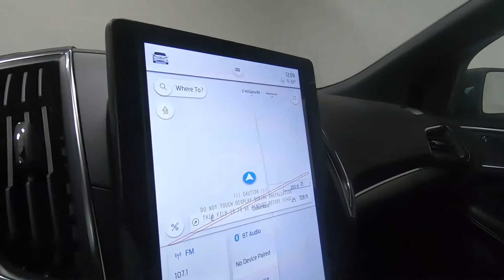2021 FORD EDGE ST - New SUV For Sale - Columbus, OH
Please visit Ricart Ford to view this New LITHIUM GRAY 2021 FORD EDGE ST for sale near Columbus, Ohio.

Stock #: FTM3883

Description:
2021 FORD EDGE ST
New 2021 Ford Edge Suv is For Sale in Columbus, Ohio. This model has a 2.7L V6 engine, Automatic transmission, and is finished in Lithium Gray paint. Whatever questions you might have about this vehicle, you can be certain that our sales advisors can assist you every step of the way. On top of that, our financing experts are prepared to help you find the lease or finance option that is right for you. Find us at 4255 S Hamilton Road in Columbus, OH 43125, servicing customers throughout Central Ohio.